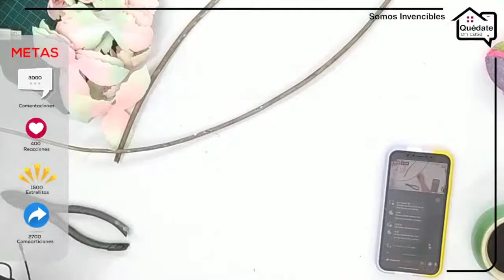Un regalo para MAMÁ / clase 2 /27 Abril 2022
Cursos, Dudas, moldes, insumos  👉🏻📲+(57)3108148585 😘